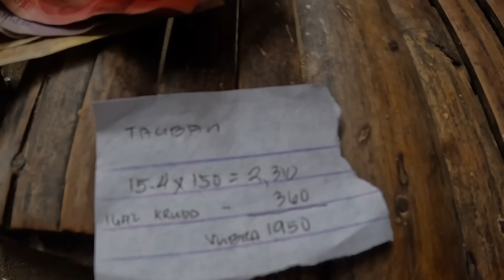Naglabasan Na Ang Ganitong Nilalang | Catch & Sell